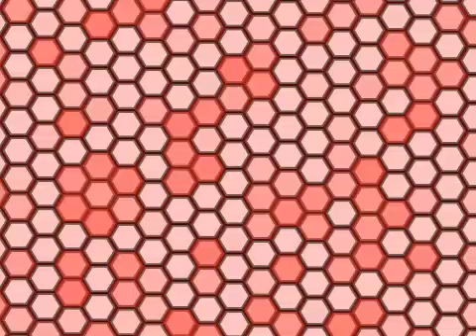7 Mile Frank nitti hood pussy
Nitti Ghetto pussy